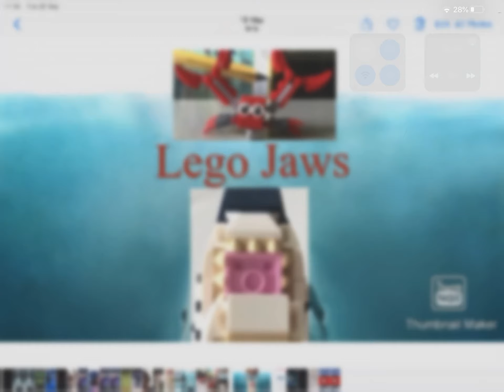Photoshop with my Lego lol